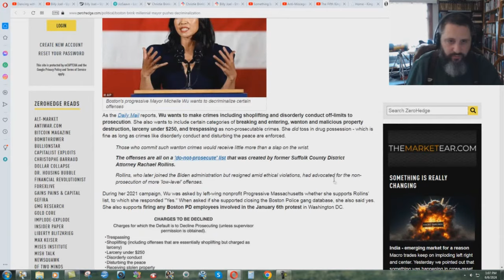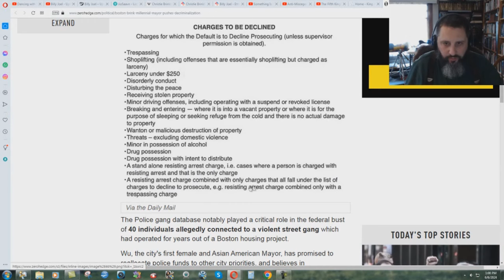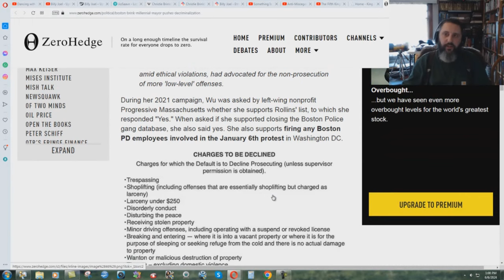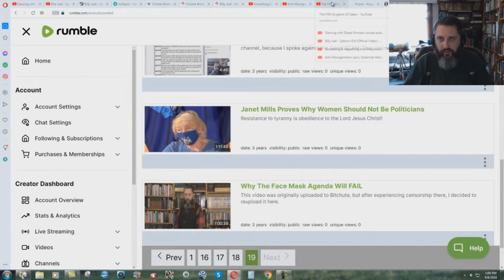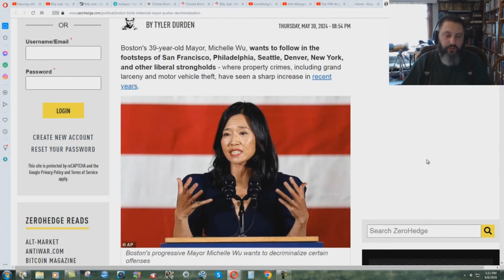Time To Flee Boston a.k.a. "Sodom"!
When Law and Order breaks down, Christians need to flee these areas that are being taken over by devil-possessed people. Let God judge these wicked cities.